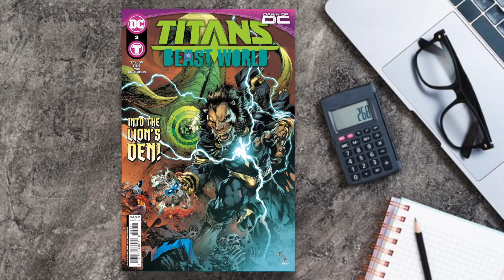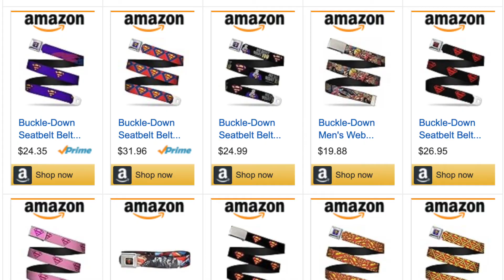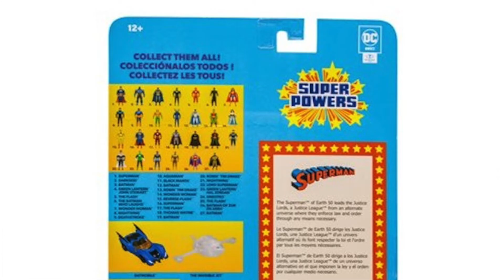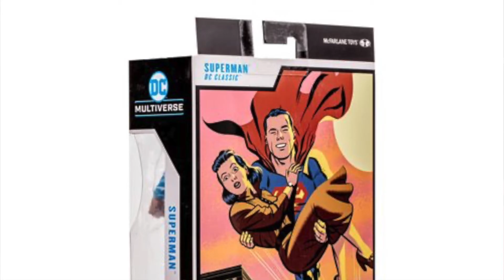Documentary on the Life and Career of Christopher Reeve - Speeding Bulletin #1005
Our top news stories: James Gunn responds to rumors about Kurt Russell playing Jor-El, a documentary on the life and career of Christopher Reeve is coming, and Superman properties have received nominations in the 51st Saturn Awards.

Featured Products and Links:
DC Super Powers Wave 6 Lord Superman 4 1/2-Inch Scale Action Figure

Also, if you'd like to support the Superman Homepage, then you can become an official member of our YouTube channel with different levels of perks, all you have to do is go or you can become a sponsor through Patreon.com/SupermanHomepage.